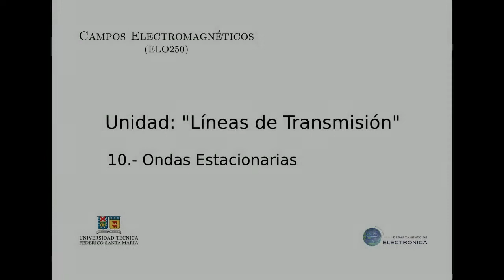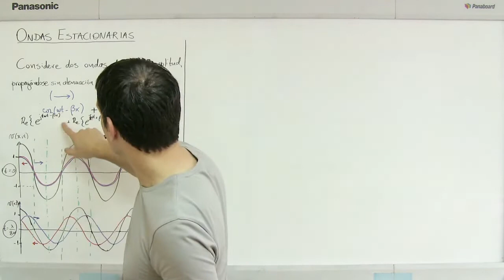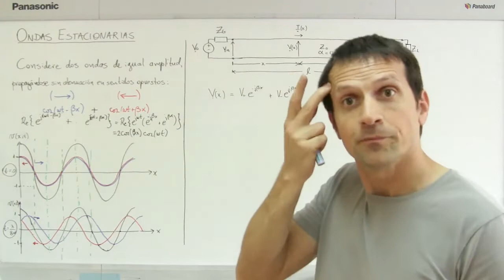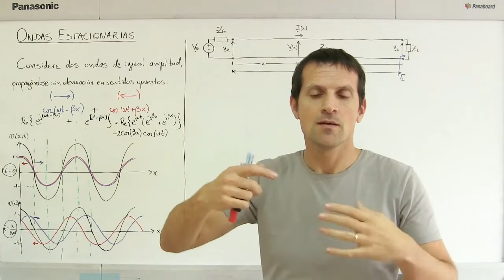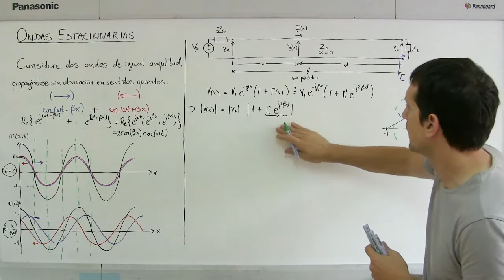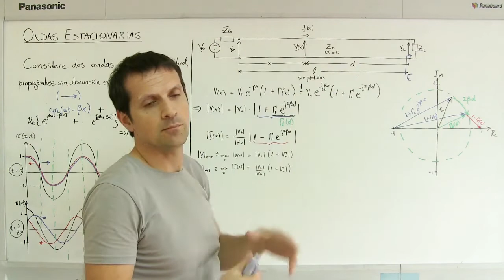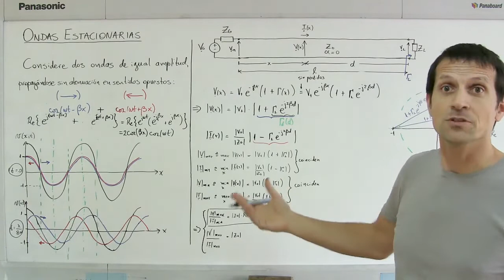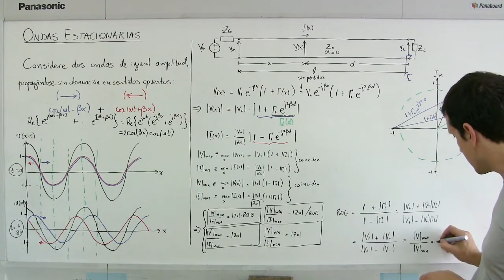líneas de transmisión 10 ondas estacionarias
Se describe el fenómeno de ondas estacionarias, primero de forma intuitiva y luego matemática, para luego definir la razón de onda estacionaria y deducir cómo se relaciona con otros parámetros y variables del sistema LTX.